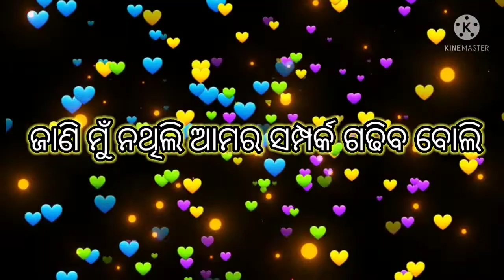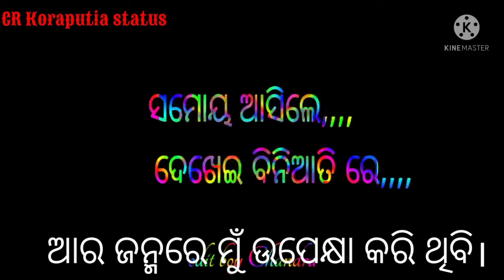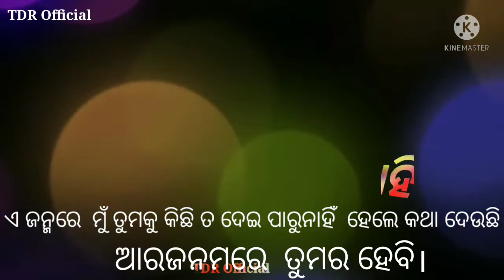ଭୁଲି ମୁଁ ପାରୁନି ତୋ ତେ।